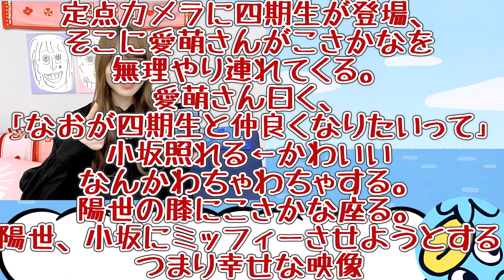【小坂菜緒】こさかなが四期生と仲良くなりたそうにこちらを見ている…【日向坂46おひさまとめ】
このチャンネルは日向坂の話題をまとめています。
普段はまとめブログの方も投稿していますので興味を持っていただいた方は、そちらも是非ご覧ください！